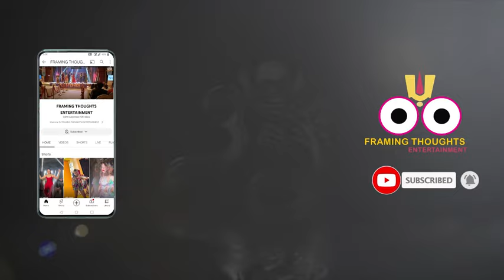DANCE SEQUENCE BEHIND THE SCENE || YEH HAI CHAHATEIN || ON SET TOUR